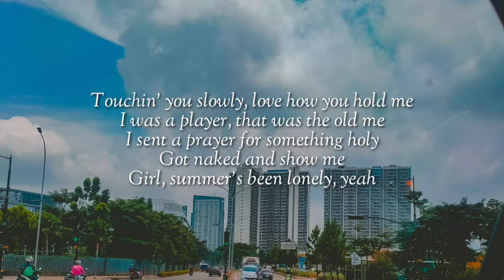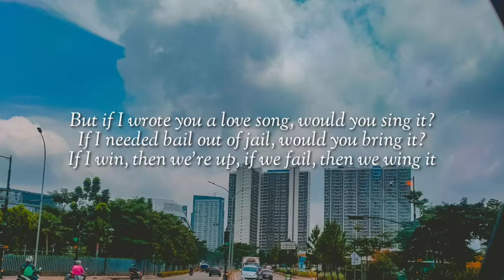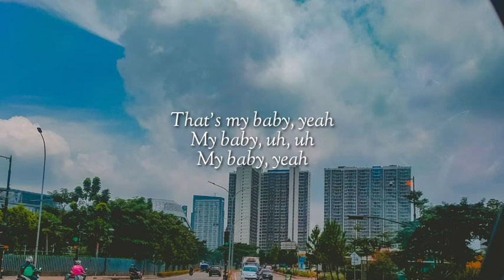Bazzi - I.F.L.Y (Lyrics)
This my baby
This my
Look
Touchin' you slowly, love how you hold me
I was a player, that was the old me
I sent a prayer for something holy
Got naked and show me
Girl, summer's been lonely, yeah
At first, I was hesitant
(Spooky) Like a skeleton
You, twenty, but intelligent
Now all them other bitches so irrelevant, ah-ah, yeah
Tan lines and some memories (Woo)
Guess summer got the best of me (Woo)
Chef B with the recipe, yeah
With you is a better me
I guess what I'm sayin', I guess what I'm sayin'
I guess what I'm sayin' is, I
I fuckin' love you
I fuckin' love you (Ah, yeah)
Love you through the better days
Love you through the rainy ones
Champion, you're number one, yeah, that's true
I fuckin' love you (Ah, yeah, ah)
Yes, I do, chillin' top floor with a penthouse view
But that don't mean a thing unless I'm next to you
'Cause money just money 'less I spend it on you
Next to me, when I'm with you, you bring out the best of me
God made you a twin, but you the one I see
But shoutout to Elicia, that's my baby (Yeah, yeah, yeah)
But if I wrote you a love song, would you sing it?
If I needed bail out of jail, would you bring it?
If I win, then we're up, if we fail, then we wing it
I fuckin' love you (I do)
I fuckin' love you (I do, I do, I do, ah)
Love you through the better days (Yeah, yeah, yeah)
But I guess what I'm sayin', I guess what I'm sayin'
That's my baby, yeah
My baby, uh, uh
My baby, yeah
My baby